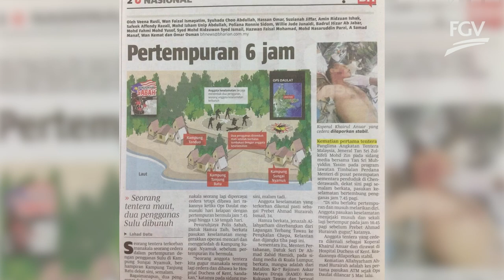Shamsul Faisal Mat Jini - Eksekutif, Bahagian Perolehan FGV Transport Sdn Bhd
Suara Warga FGV menampilkan Shamsul Faisal Mat Jini, Eksekutif Bahagian Perolehan di Depot FGV Transport Sdn Bhd, Kuantan. Beliau berkongsi pengalaman berharga semasa bertugas di FGV Transport, antaranya memberi bantuan kemanusiaan semasa tragedi Tanduo di Lahad Datu, Sahabat. Jom kita saksikan.